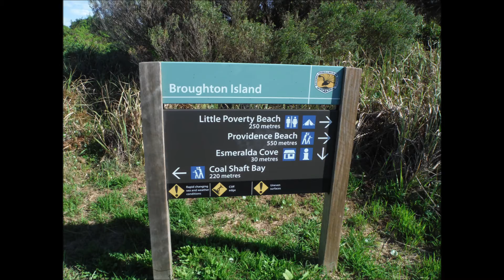Broughton Island Solo in a Mirage 582. Was that a SHARK!!!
Shoal Bay to Broughton Island, NSW Australia. 40km round trip. Kingfish farms, Fishing Boats.